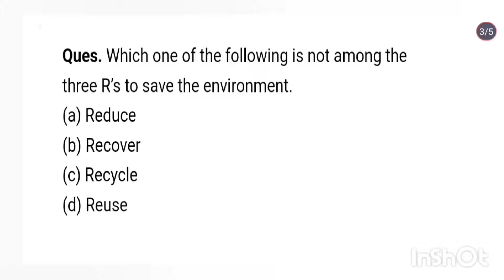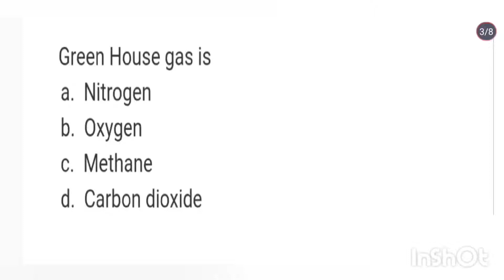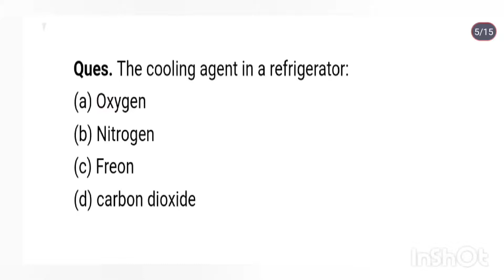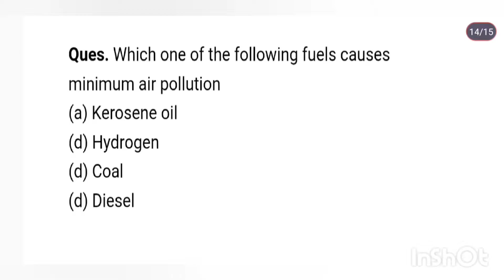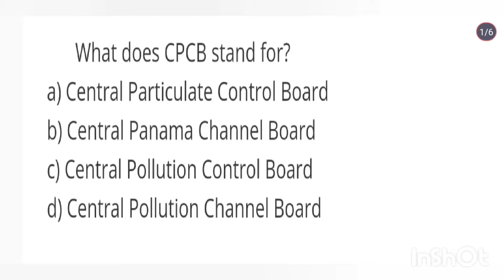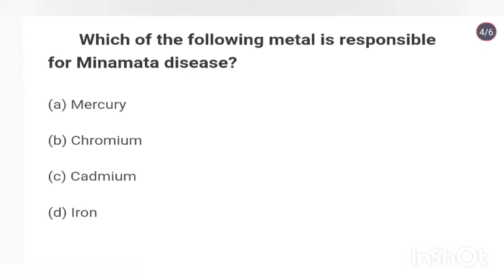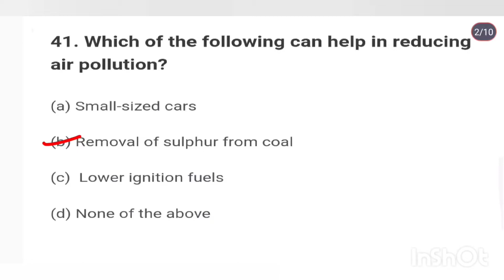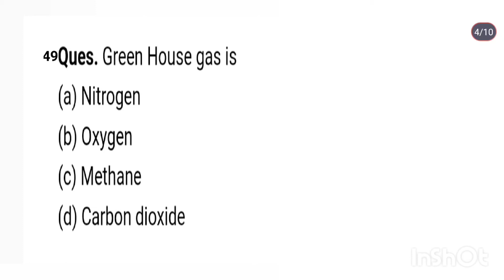50 Most important MCQ of science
PSTET
CTET
HTET
50 Most important MCQ of science
Topic - Pollution
Science preparation